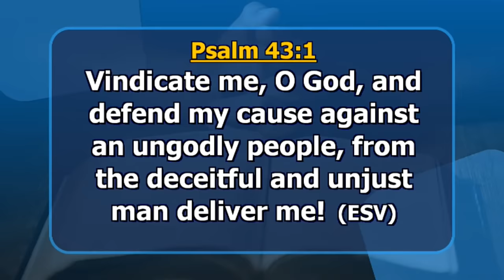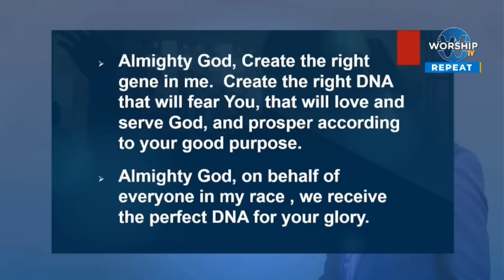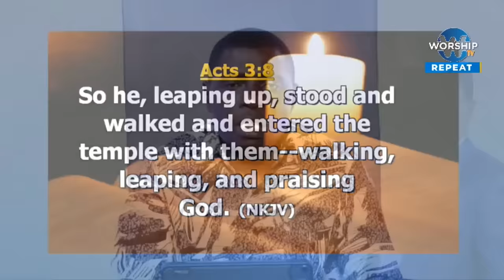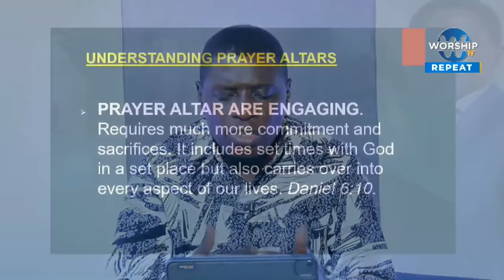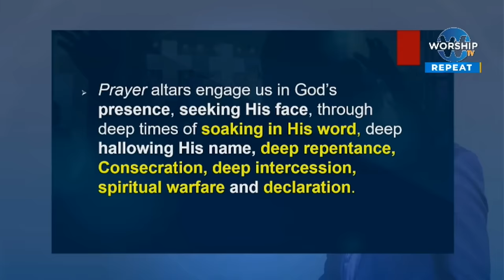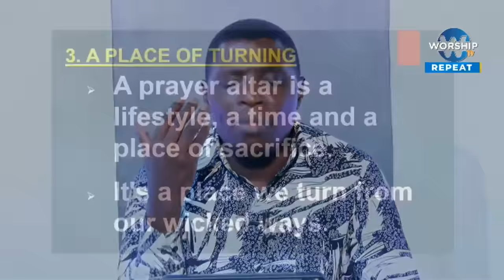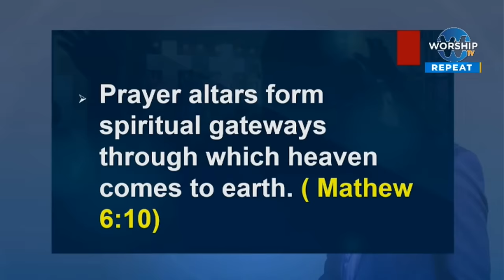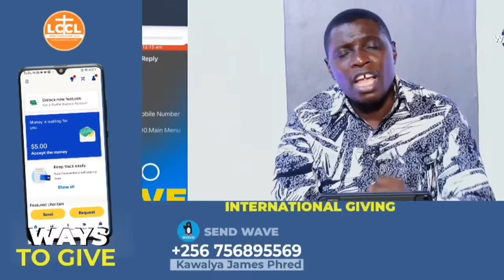THE VOICE OF THE PRAYER ALTAR WITH AP. JAMES KAWALYA | LIFEWAY CHURCH OF CHRIST - LUGALA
GLOBAL OPTIONS.
2️⃣.Select "Mobile Wallet Transfer."
3️⃣. Choose bank (Barclays Bank of Uganda Ltd).
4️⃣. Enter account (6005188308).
Address: Lugala, Kampala ,Uganda

WISE
1️⃣. Open wise App
2️⃣.  Select "Send" button
3️⃣. Enter amount to send(choose your  home currency and choose UGX for recipient currency
4️⃣.  Select "Add new recipient".
6️⃣.  Enter account (Bank: ABSA UGANDA) (Account: 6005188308). (BRANCH: RWENZORI  COURTS BRANCH)

1️⃣. Use ABSA/BARCLAYS BANK OF UGANDA, SWIFT: BARCUGKX.
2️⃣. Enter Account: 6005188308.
3️⃣. Recipient: KAWALYA JAMES PHRED,.